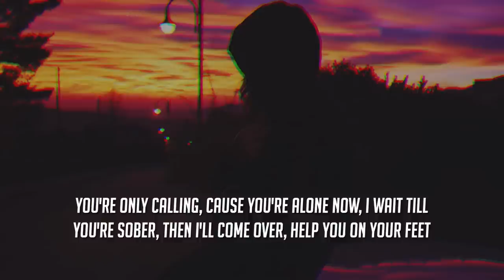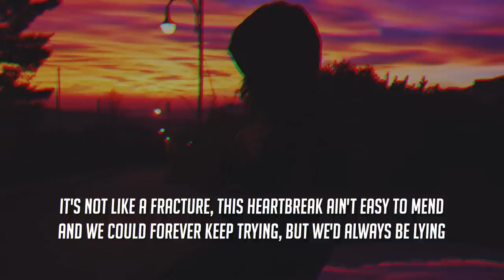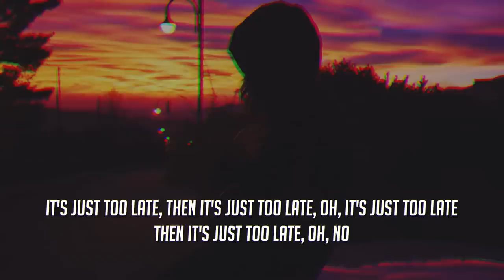Ruben Pol - Too Late (Lyrics)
• Lyrics:

[Verse 1]
See that you're calling
Four in the morning, I know what that means
You're only calling 'cause you're alone now
Wait till you're sober, then I'll come over
Help you on your feet

[Pre-Chorus]
But we can't just talk it out
Talk it out now

[Chorus]
We both know that you can't think straight
And it hurts me seeing this go to waste
Maybe we could have done better
But at this point, what does it matter anymore?
If we both know that you can't think straight

[Post-Chorus]
It's just too late
Then it's just too late
Oh, it's just too late

[Verse 2]
I know the struggle, we caught in a tunnel
And can't see the light at the end
It's not like a fracture
This heartbreak ain't easy to mend
And we could forever keep trying
But we'd always be lying

[Pre-Chorus]
We can't just talk it out

[Chorus]
And maybe we could have done better

[Post-Chorus]
Then it's just too late (Just too late, woah, no)
Then it's just too late (Just too late, woah)
(No, it's just too late) Oh, no

Ruben Pol - Too Late
" Too Late  "
Too Late Ruben Pol